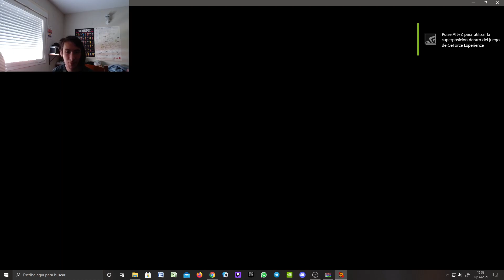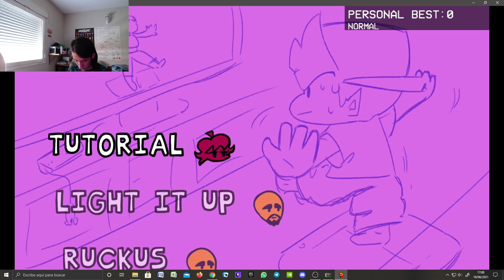Total Concentration On Matt